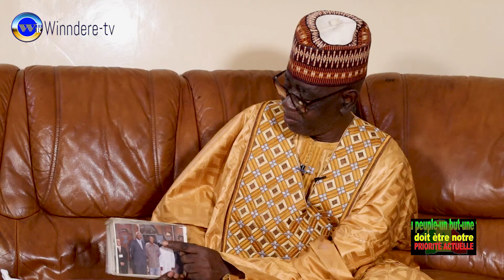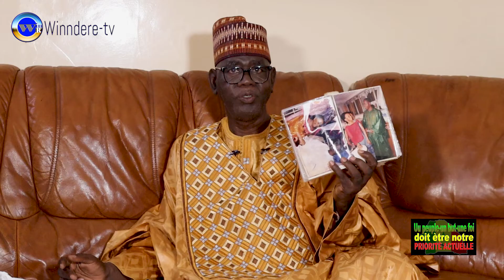GOLLE FEDDE NDE KO JOONI 5 DAOUDA DIA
Winndere-tv haa yeeso ko laawol